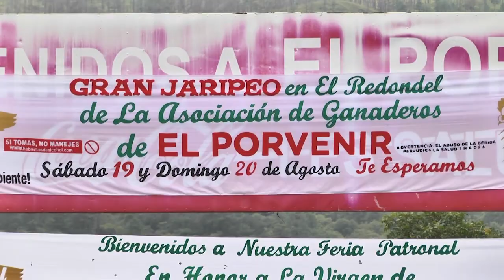El Porvenir celebra su Feria Patronal